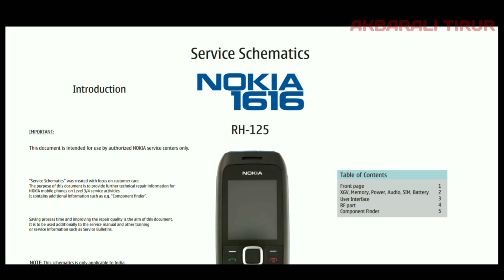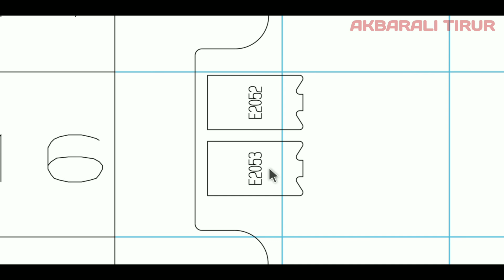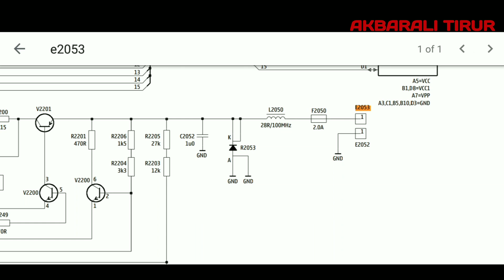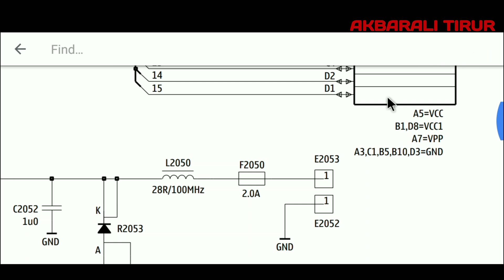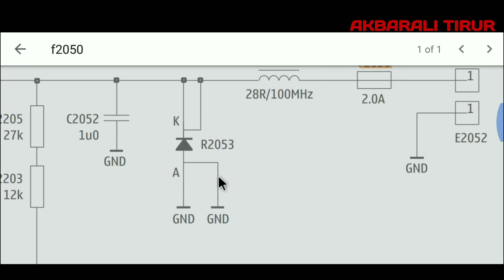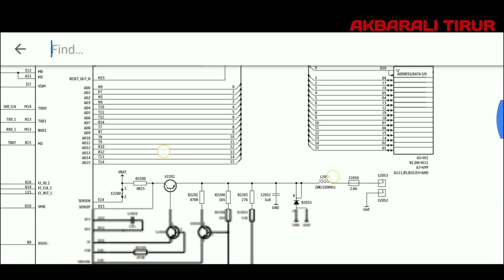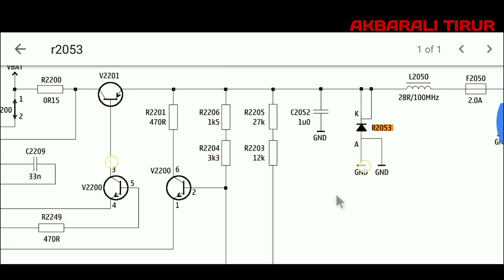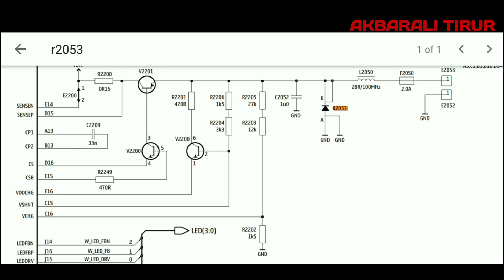How to use mobile phone service schematics | Part-4 | Malayalam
📱SMARTPHONE REPAIRING COURSE ONLINE AND OFFLINE AVAILABLE (AFTER PLUS TWO, DEGREE, DIPLOMA,ETC...)

📱ANDROID MASTER COURSE AVAILABLE FOR TECHNICIANS
📱IPHONE MASTER COURSE AVAILABLE FOR TECHNICIANS
📱ONLINE UPDATION CLASSES AVAILABLE FOR TECHNICIANS

MORE USEFUL VIDEOS AVAILABLE ON CHANNEL

Thankyou...😍😍😍